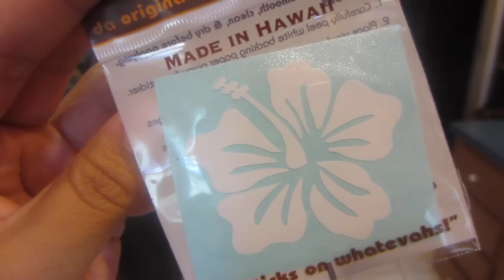DIY | $1 Personalized Tumbler Cups | Dollar Tree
I am super stoked about this DIY. This is how I made these adorable custom tumbler cups using these straw cups from my last Dollar Tree Haul!!! If you make one, tag me on Instagram and I'll give you a shout out in my next video!!!

In case you don't have a Dollar Tree near you..

DIY Supplies:
Tumbler Cup (Go to Dollar Tree first!!!)
Contact Paper
Exacto Knife
Spray Paint
Large Letter Stickers

I am a young mommy of one and I share all the things I love, DIY, baby, beauty and of course tons of random stuff!!! Let me know what you'd like to see next in the comments below!